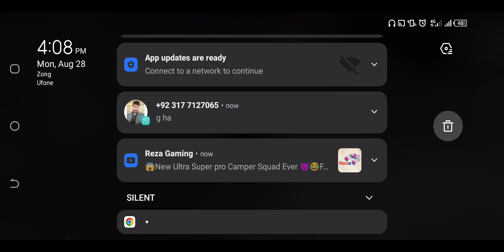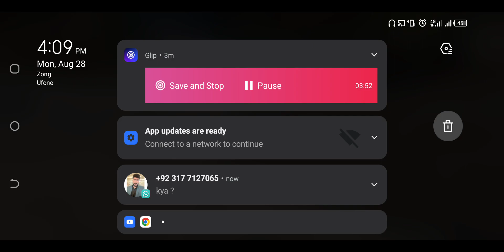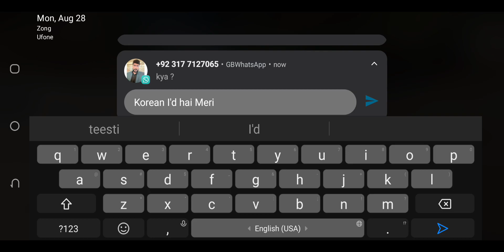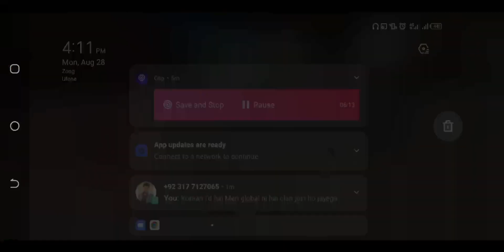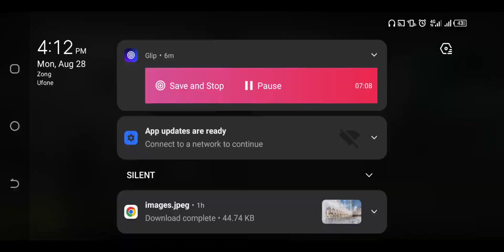2v2 m4 +ump practice#pubgmobile